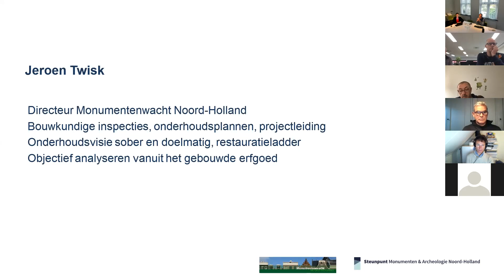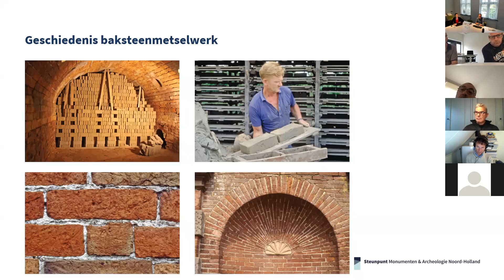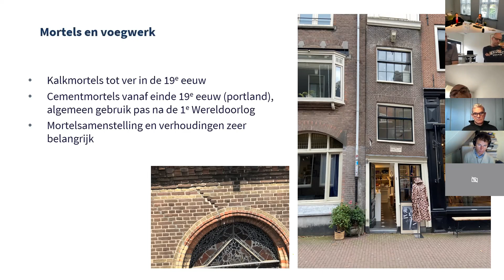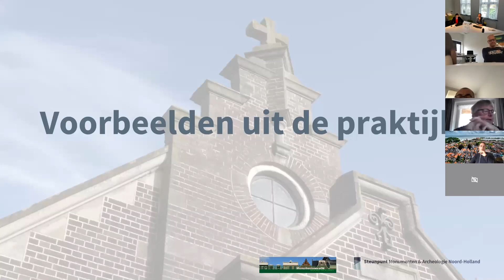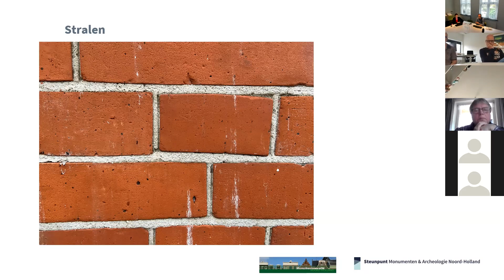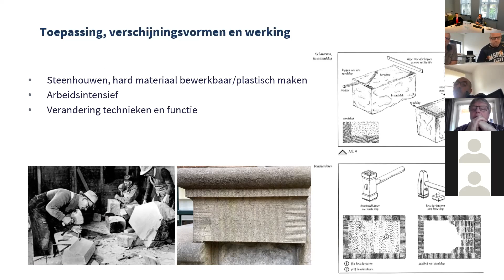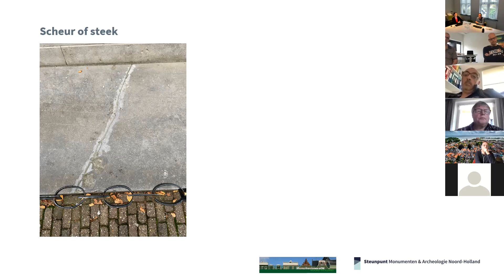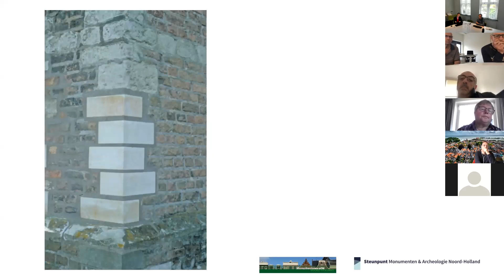Masterclass: Gevelmetselwerk, voegwerk en natuursteen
Op 2 november 2020 gaf het Steunpunt een masterclass over gevelmetselwerk, voegwerk en natuursteen. Je kunt de masterclass hier terugkijken.